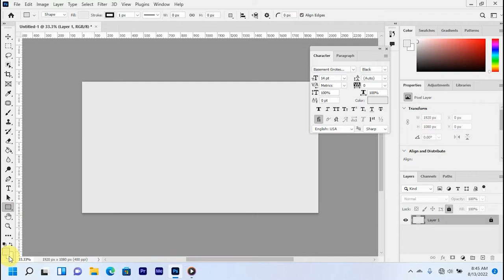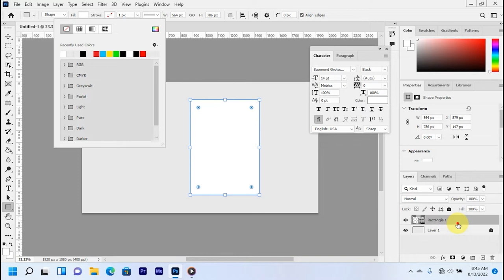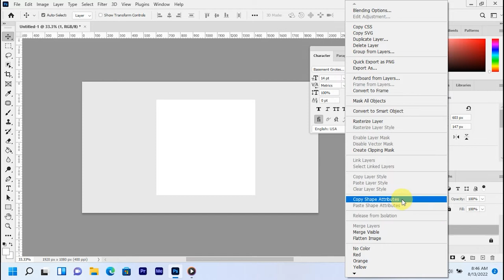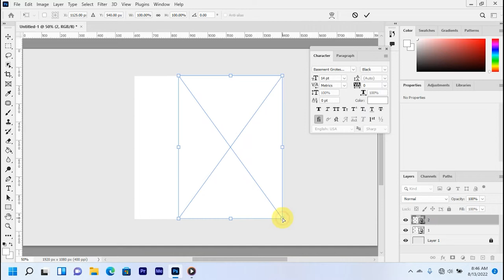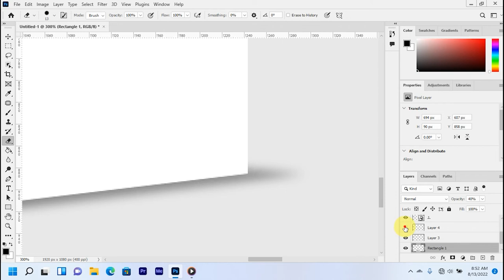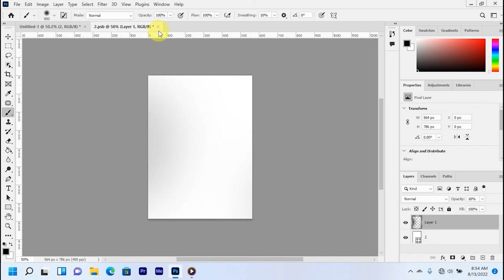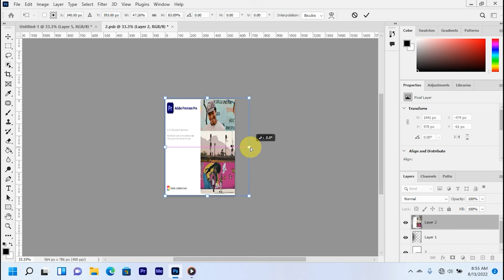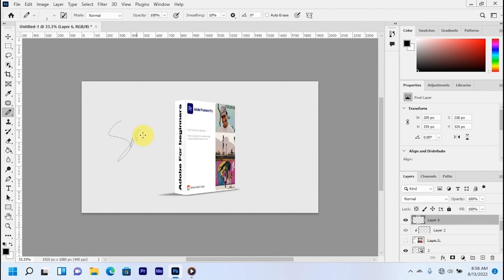How to Create Your Own Mockup Box | Tutorial PSSMYTN | Time lapse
How to Create Your Own Mockup Box